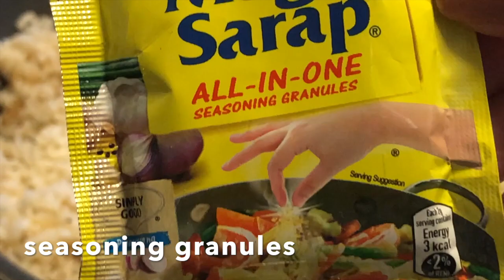Popular Filipino Breakfast: TAPSILOG (Steak, Eggs, Garlic Fried Rice)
Tapsilog is a popular Filipino breakfast dish that consists of beef tapa, fried egg, and fried rice. In this video though, I made steak instead of “tapa”, which is a thinly sliced cured beef. Tapsilog is how they do breakfast in the Philippines :)

Title: Popular Filipino Breakfast: TAPSILOG (Steak, Eggs, Garlic Fried Rice)